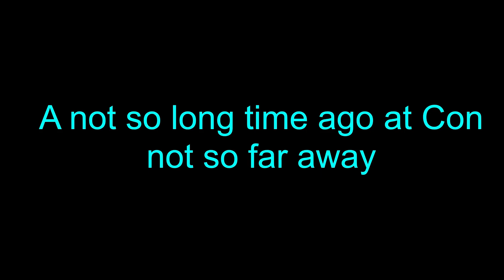Oz Comic Con Xmas Melbourne 2022